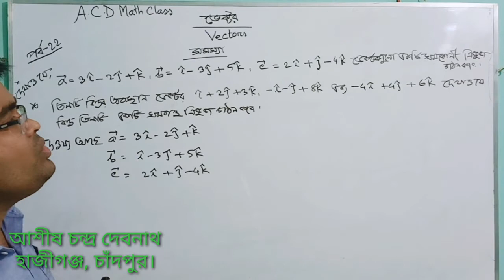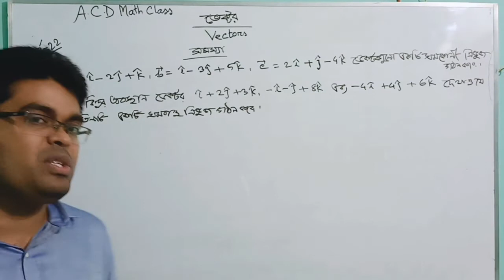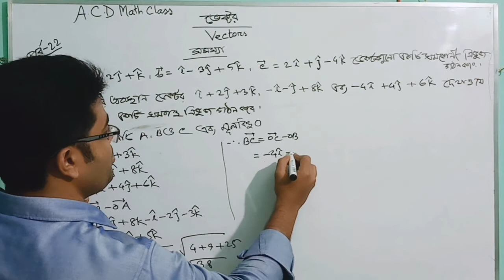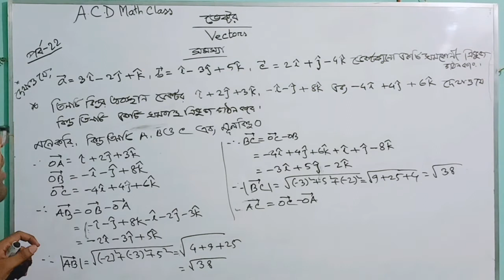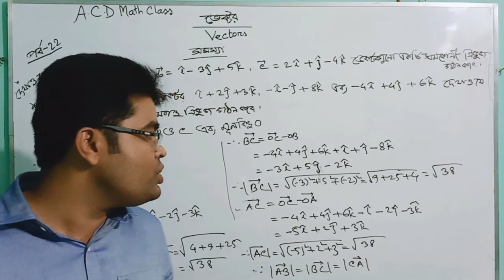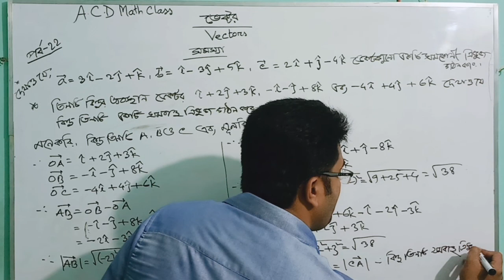22.ভেক্টর।। ২য় অধ্যায় পর্ব ২২।। সমকোণী ও সমবাহু ত্রিভুজ গঠন।।A.C.D Math Class।।vectors